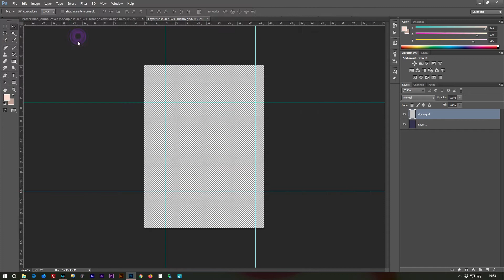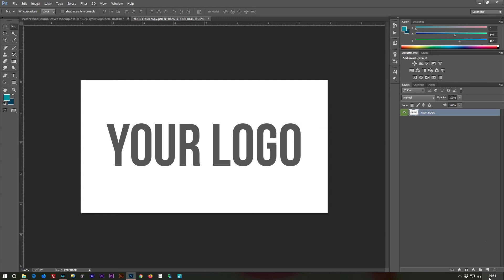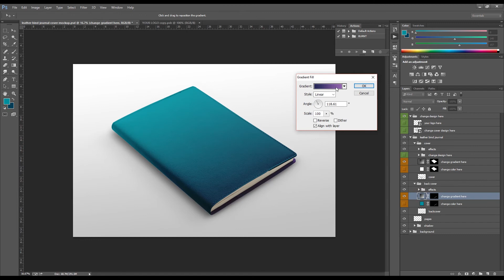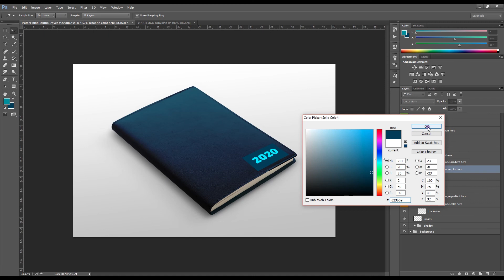How To Use Leather Bind Journal Cover Mockup​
Hey Designers, Here in this video guide you will know how to change the leather bind journal cover mockup with your design created by Designertale. You will get to know about the smart object layer used to create this Photoshop leather bind journal cover mockup. Step by step guide to change the leather bind journal cover mockup. You can download this leather bind journal cover mockup from

Here is the download link of the Tote Bag Mockup PSD Template

🔴 Learn Sales & Marketing Of Your Products 🔴

🔰 Where else you can find Designertale 🔰

These are links where I get a tiny bit of commission from anything purchased through them. This is really helpful for my relationship with brands and gives us a few pennies but doesn't cost any more to the customer. As always it will also help you generate more value and get more sales of your products.

If you want to get more updates on our video guide you can subscribe to our channel and also contact us at if you want to know something or you have a suggestion for us.
Hope you have enjoyed the video guide.
Regards,
Designertale Team